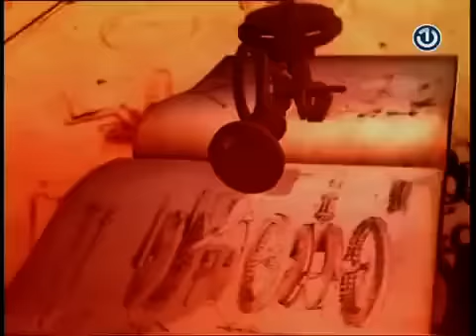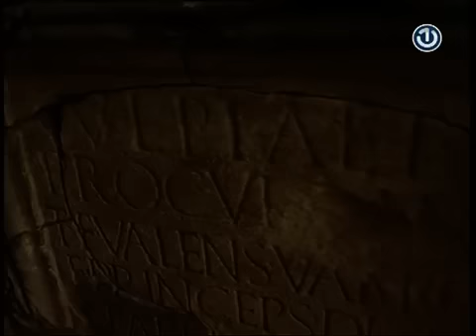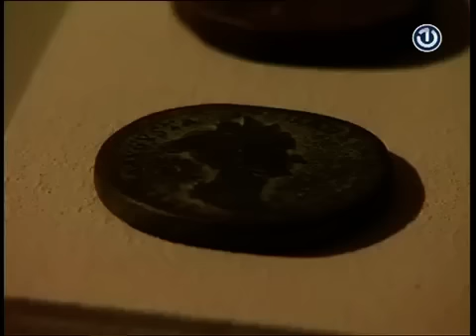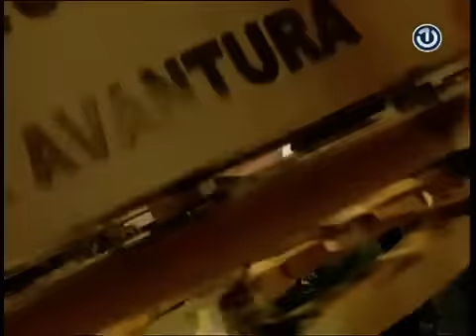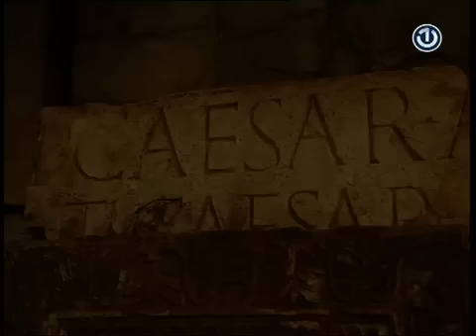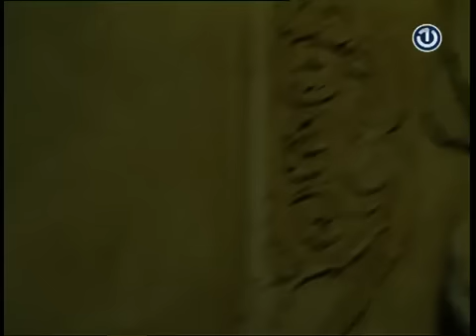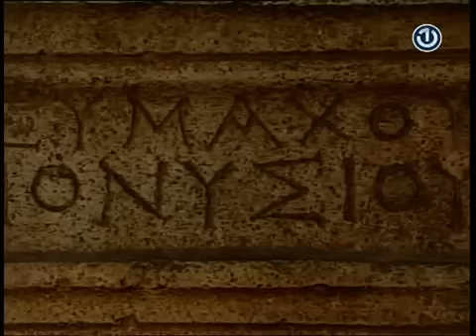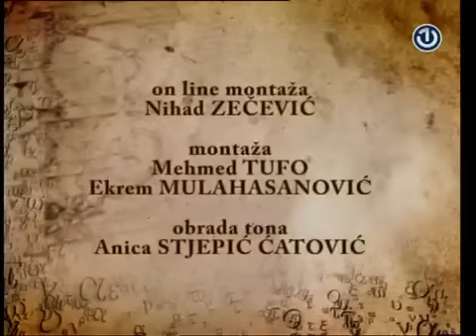Nova avantura [11.01.2015.]